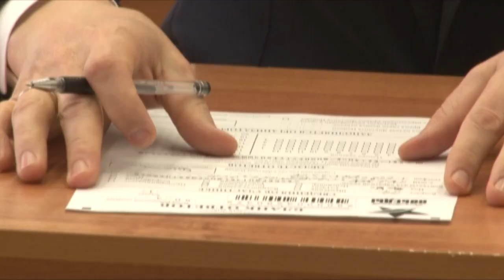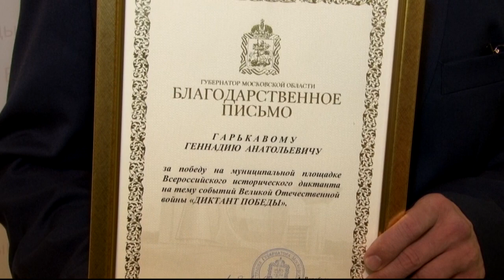Паспорт гражданина России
Основной документ. В Звенигороде юным жителям муниципалитета в торжественной обстановке вручили российские паспорта. И поздравили участников акции «Диктант Победы».